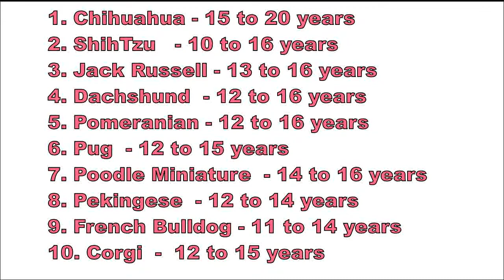LifeSpan of Small Cute Dogs | Hapikyut Guard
Life expectancy for small dogs